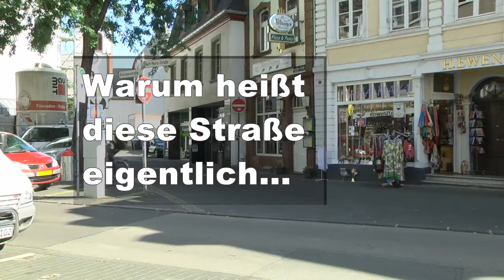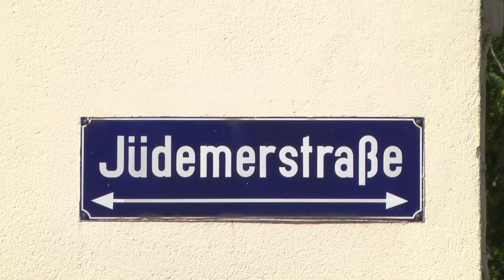Warum heißt diese Straße eigentlich ...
... Jüdemerstraße? Eine Sendereihe über die Bedeutung der Trierer Straßennamen